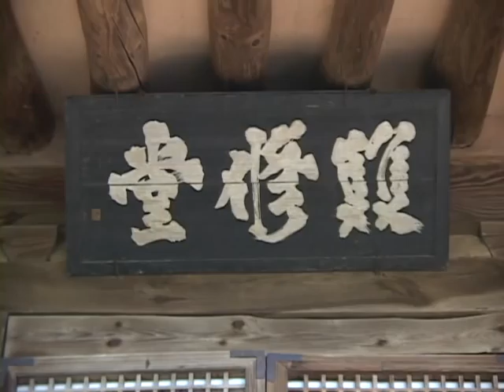예안이씨 충효당(Head Residence of the Yean Yi Clan)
[한국향토문화전자대전] 예안이씨 충효당(Head Residence of the Yean Yi Clan)
예안이씨 충효당은 풍은(豊隱) 이홍인(李洪仁, 1528~1594)이 1551년(명종 6)에 건축한 것으로 추정된다. 안동 지방에서 흔히 볼 수 있는 'ㅁ'자형인 몸채와 'ㅡ'자형 별당인 쌍수당(雙修堂)으로 구성되었다.